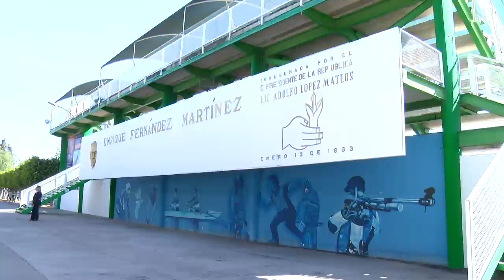Anuncian inversión histórica para el deporte en León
La deportiva Enrique Fernández tendrá una nueva alberca olímpica